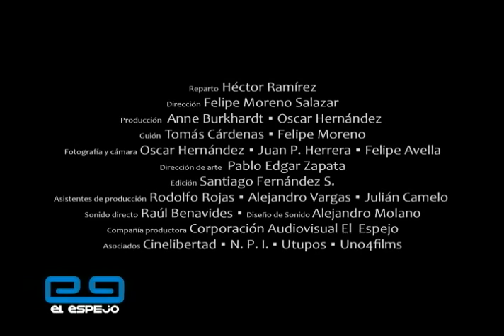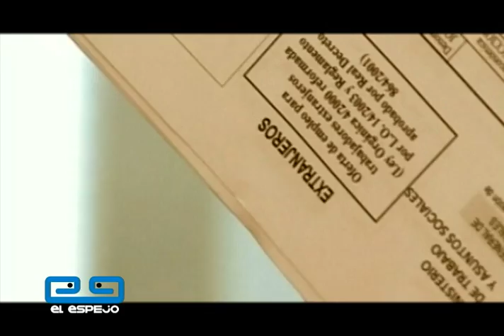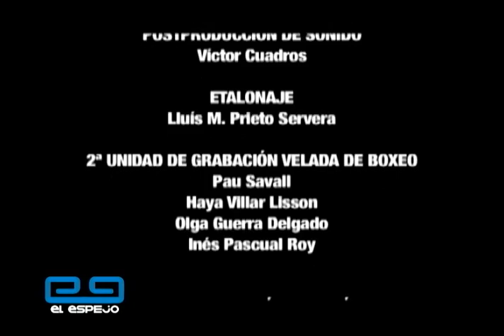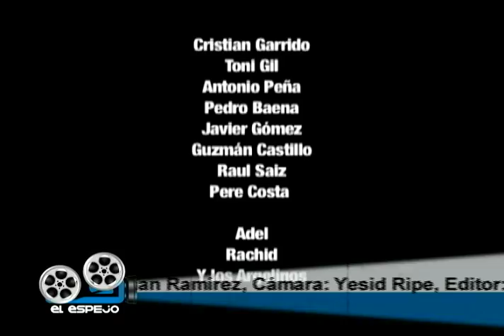El Espejo - Cortos "El Socaire" y "La Danza de las Sombras"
Programa del  viernes 17 de Abril, un programa en retrospectiva. Con cortometrajes realizados por Felipe Moreno, Director de el Festival Internacional de Cortometrajes y Escuelas de Cine El Espejo. Lo mejor del Cine de Colombia y el mundo solo en El Espejo, martes y viernes 11 de la noche. Por Canal Capital, televisión más humana.